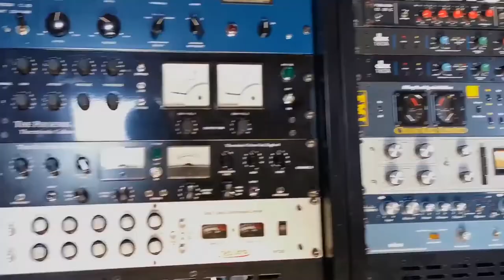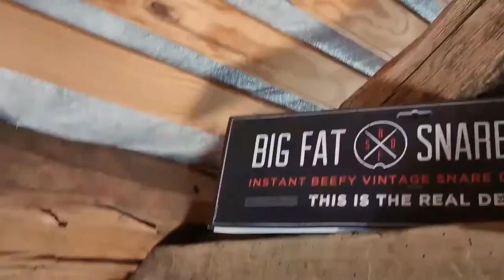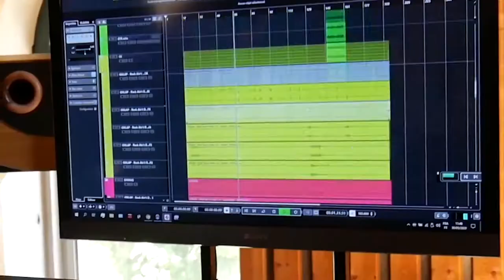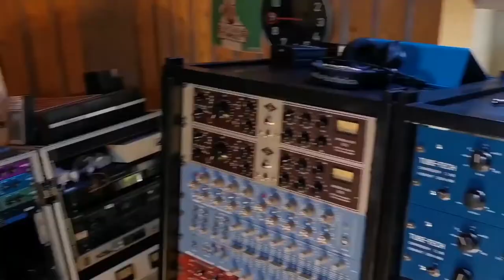My Playground - ONLAP feat. Aurelien Fontenoy (No Copyright Music)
My Playground by ONLAP feat. Aurelien Fontenoy (No Copyright Music)

🎶 Track Info:

Title: My Playground
Artist: ONLAP
Genre: Alternative/ Punk

Lyrics:

Everybody's coming here to get some fun (what?)
It's like a home, for us all it's our sun
HEY !
I cannot live without you
I cannot breath without you
When I leave you there I can't wait to come back

This place
Or go away
I'll feel the same
Right here

Give me one more day
Give me one more day with you

This time
I'm feeling fine again
This time
I'm here with my friends
I wish
This moment would never end

Let's get in
Get it started

This time
The clock is broken
This time
We sing this anthem
I wish

Let's get in
My playground

Everybody's coming here to meet some friends
It's like another world, we all understand

This place
Or go away

Let's get in
Get it started

Let's get in
My playground
Let's get in
My playground

Don't wanna see the end
(another day fading away)
We should just start it over again
Don't wanna leave my friends
Soon we'll be back again
Yeah

Let's get in
My playground !

MY
PLAY
GROUND

I'll never leave my playground

© Licence ▼

📣 IMPORTANT INFO ▼